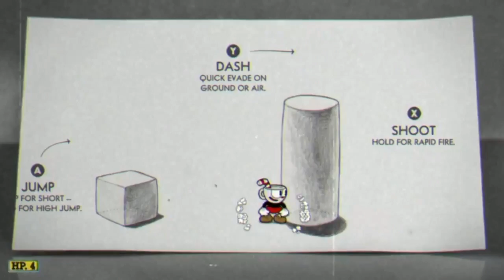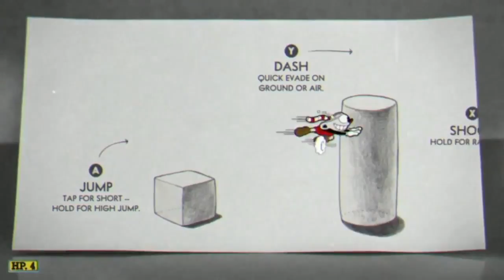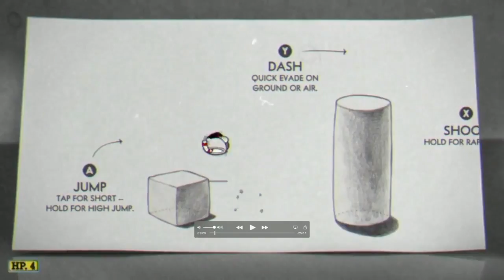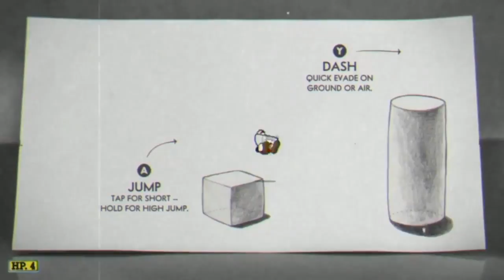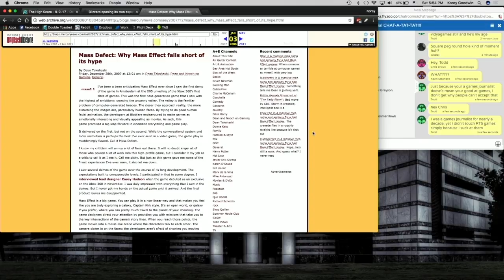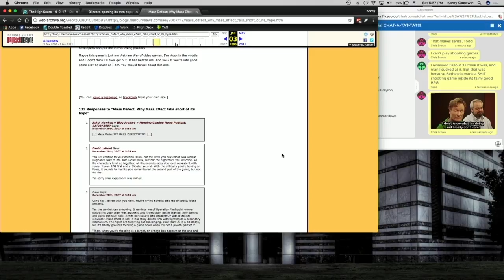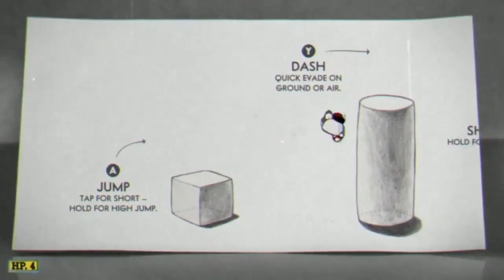CUPHEAD GAMEPLAY MADE CONFUSING BY BLUNDERING JOURNALIST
CUPHEAD GAMEPLAY MADE CONFUSING BY BLUNDERING JOURNALIST - The High Score is back with some more gaming news and instead of a playthrough or a Lets Play, today we are talking about a journalist giving a bad showcase of Cuphead. Now you may have seen game trailers and playthroughs for Cuphead before on our video game Double Toasted podcast, but The High Score is flabbergasted by this and you can find out wow by watching this funny video and letting us know what you think in the comments below!

For more funny videos, video game playthroughs, videos that are trending now on the internet and more, go to Doubletoasted.com for funny movie reviews and movie trailer reactions to official trailers of 2017 and 2018!